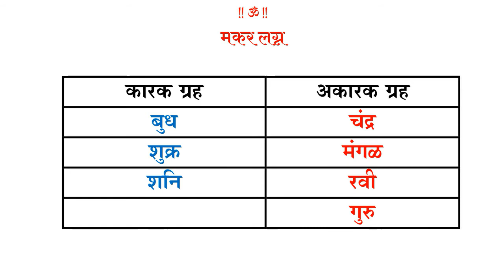62 मकर लग्नातील कारक व अकारक ग्रह